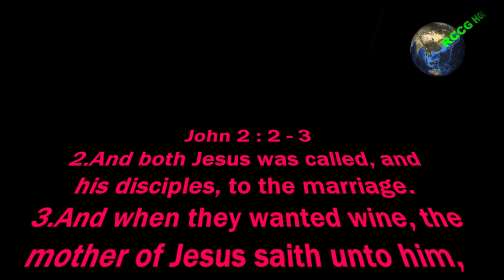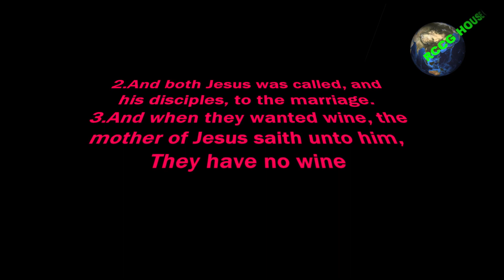29th Week Edition Faith Clinic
God will give you access to every hidden opportunities around you in Jesus Name.